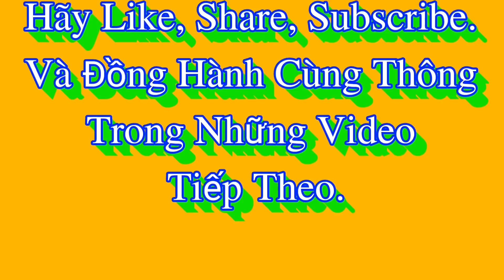🌍🇲🇲 Những Hình Ảnh Miến Điện_Myanmar 03/2018 | Văn Phi Thông